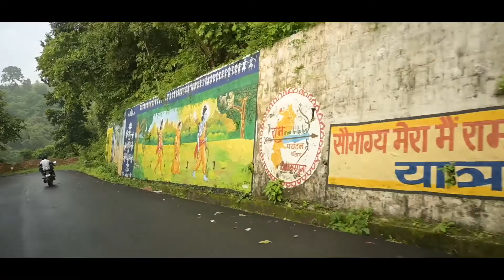Mainpat, Chhatisgarh | Places to See | Things to Do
Mainpat is home to a lot of Tibetans who have taken refuge in India and now lead their life and follow their culture in this region. Owing to that fact, Mainpat is full of Buddhists and one of the most famous monasteries there is the Dhakpo Shedupling Monastery.